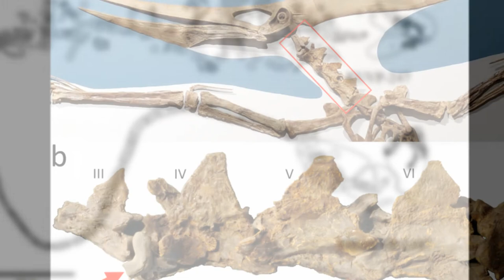Prehistoric Breakdown: Cretoxyrhina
In a sea full of monsters, you always have to watch your back.
Today we dive into the oceans of the Cretaceous period to face one of the largest sharks ever known.